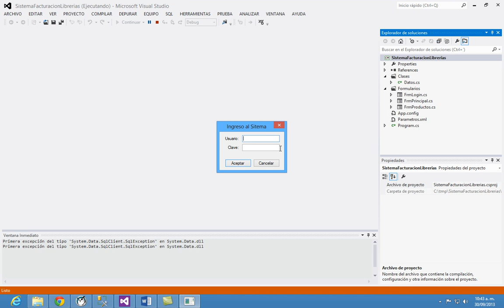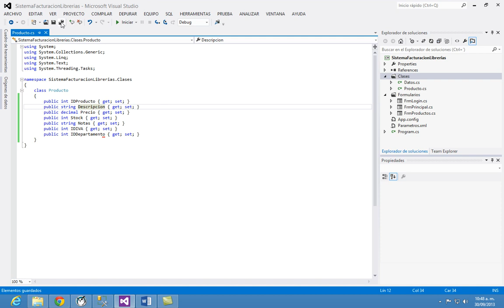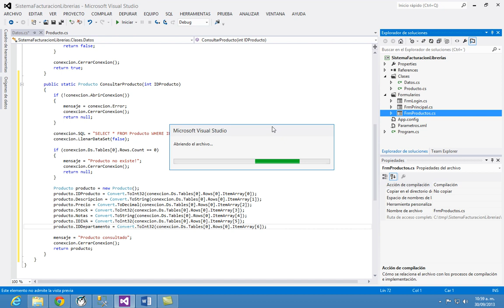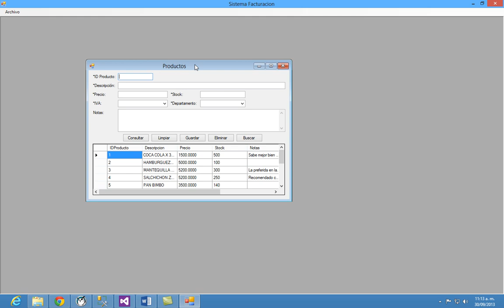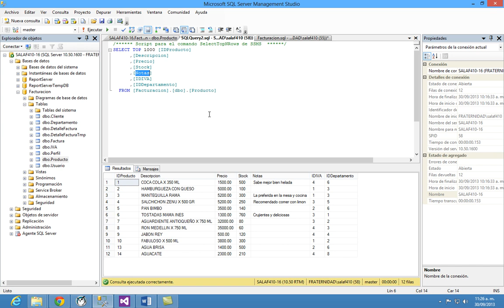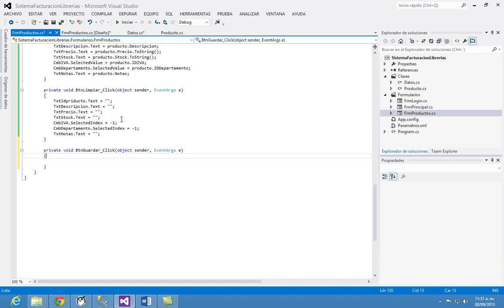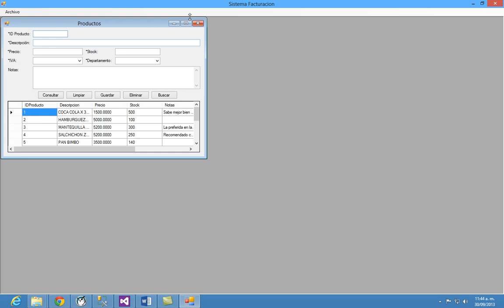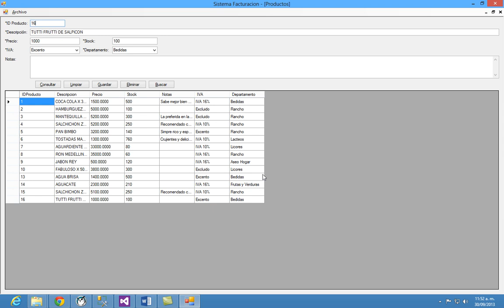Desarrollo de Software Parte 10